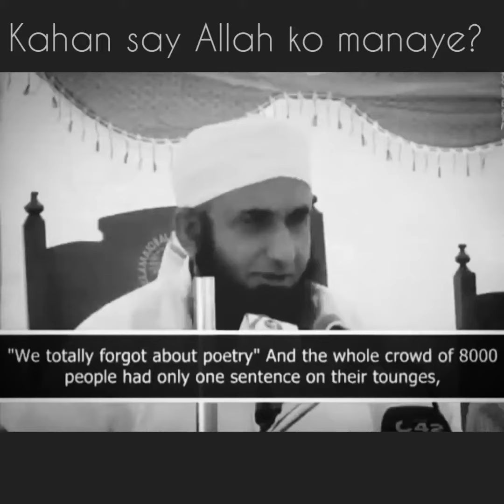Kahan say Allah ko manaye? | Maulana Tariq Jameel